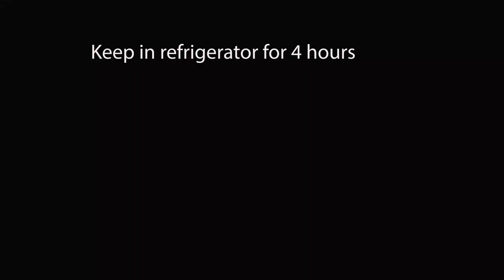Panna Cotta With Grape Sauce Topping | Italian Dessert | Cookbook Dhaka